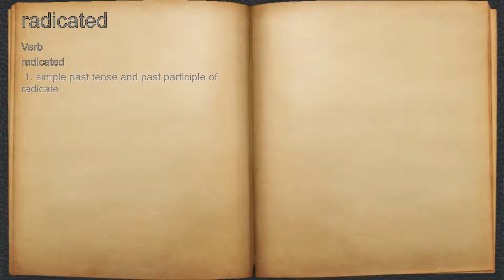What does radicated mean?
A spoken definition of radicated.

Intro Sound:
Typewriter - Tamskp